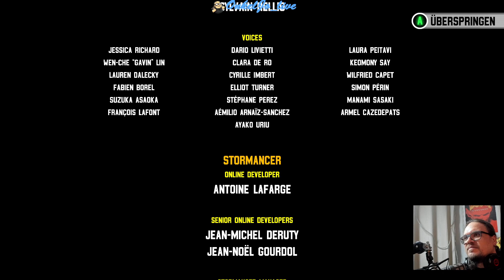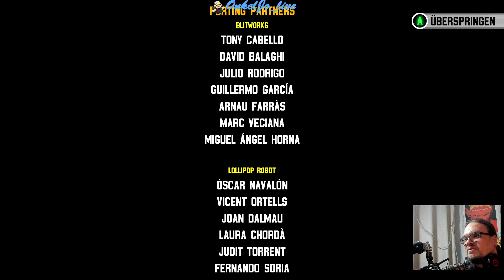INDIE-PERLENTAUCHER #020 - Secret Character Disc-Man unlocked + Ending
Windjammers am Neo Geo war früher eines meiner Lieblingsspiele. Auf Daddelkingz-Treffen hatten wir damit immer Turniere veranstaltet. Nach all den Jahren ist nun ein Nachfolger erschienen. Für den gibt es eine versteckte Spielfigur namens Disc-Man.